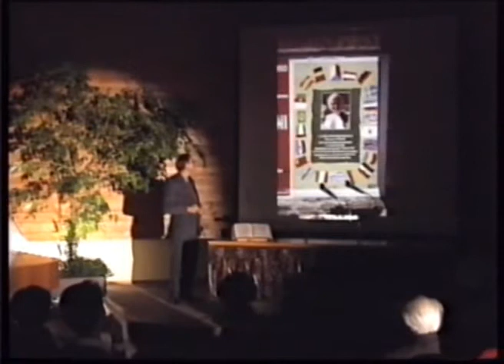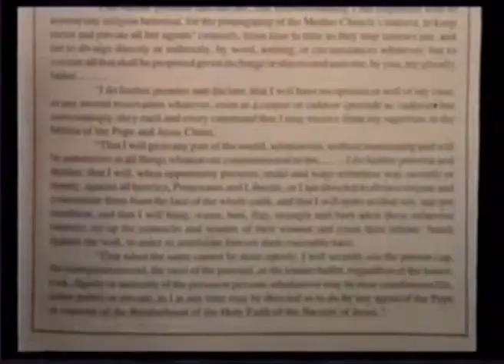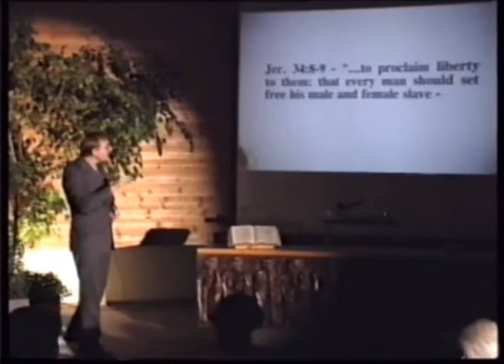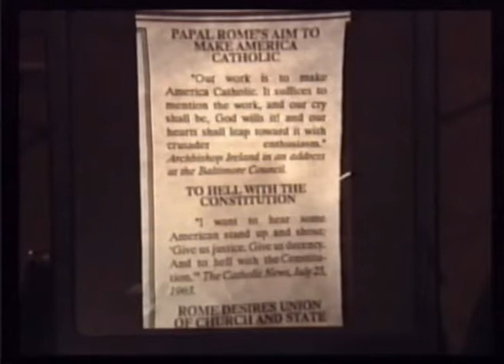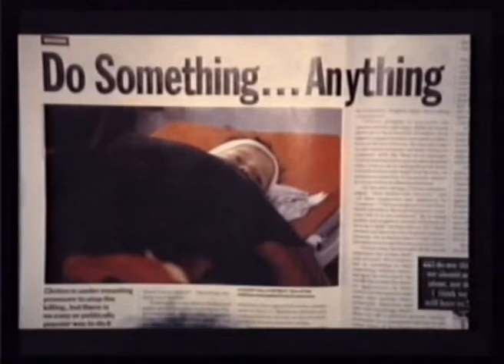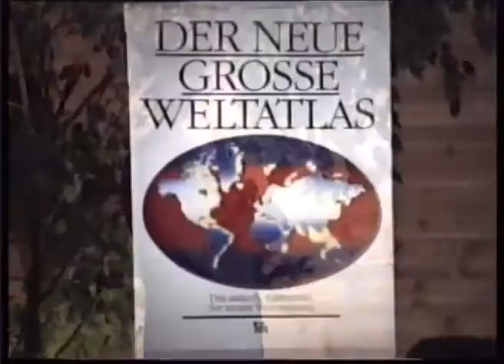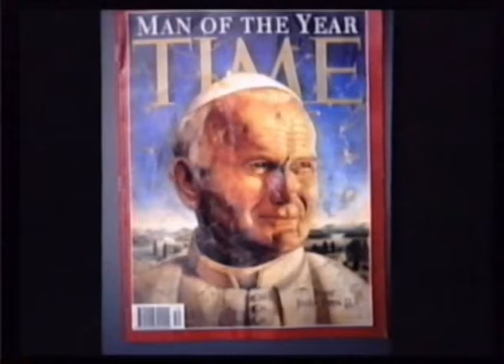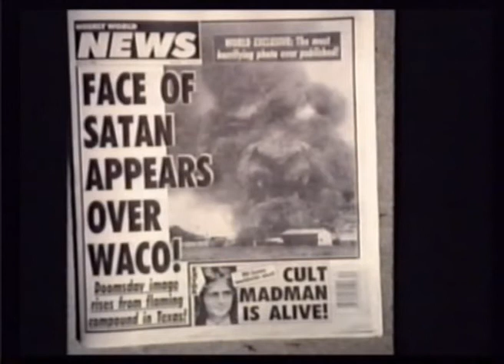38 Die Wahrheit macht frei - by Prof. Dr. Walter Veith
Sprecher: Walter Veith

Dies ist ein Vortrag aus der Serie "Das Leben neu entdecken"